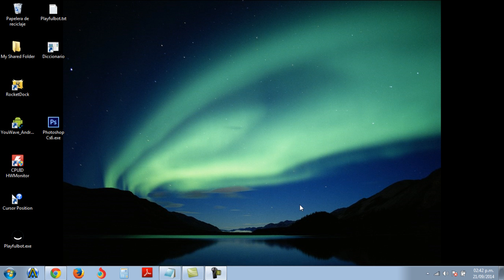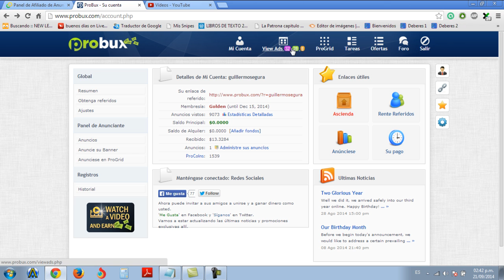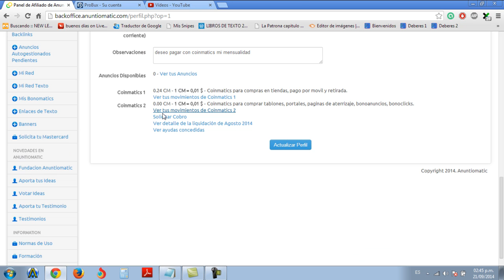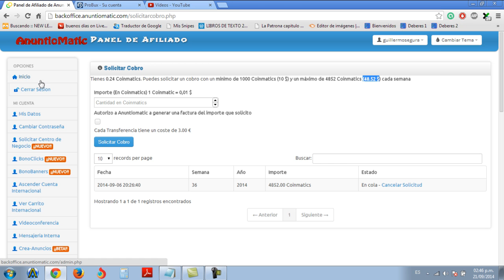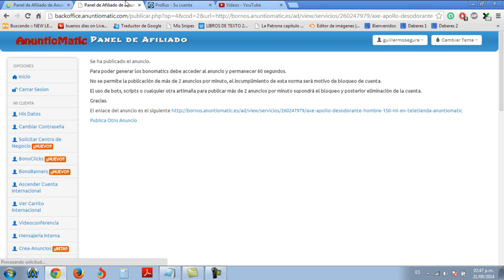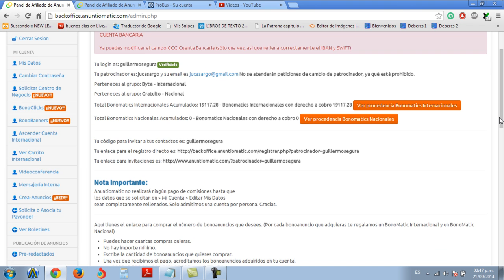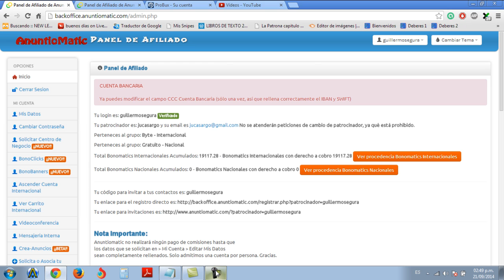probux VS Anuntiomaic quien gana?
Te Recomiendo Ver "Yo Trabajo Desde Casa Con La Mejor Pagina De El Mundo, [ Como Ganar Dinero en Internet ]"

Sin duda esta es la mejor opción de ganar dinero por Internet ya que es FÁCIL gratis y muy rápido no lo pienses mas registrate, compruébalo tu mism@ y se parte de el fenómeno que esta cambiando vidas
trabaja desde casa sin invertir nada

anuntiomatic,mucho,dinero,banco,cobrar,anuntiomatic,gratis,facil,como,ganar,marketing,social,amigos,compartir,anuntiomatic,gratis,ganar,pago,recibo,
mas,bonomatic,rapido,acelerador,ganancias,payoneer,tarjeta,nagocio,anuntiomatic,como,referidos,
empleo,casa,cobrar,mes,mejor,2014,divertido,ptc,anuntiomatic,mejor,dinero,internet,anuntiomatic,registro,gratis,